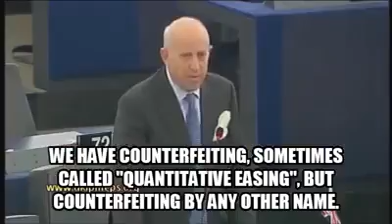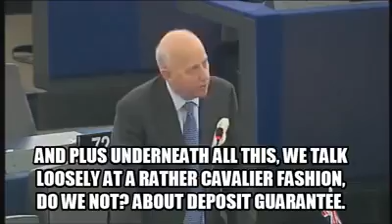Are banks broke?